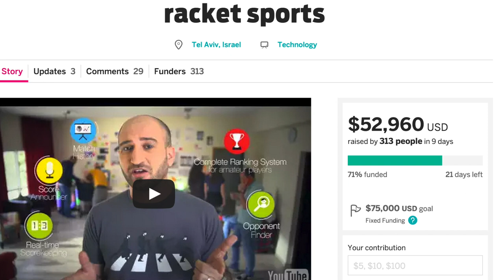Wearable Wednesday - Pulse Play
Every week, Tessa Marie from Crunch Theory delves into one of the latest wearable devices, giving you the good and the bad.

This week is all about Pulse Play, a wearable specifically designed for racket sports.

CRUNCHTHEORY.COM
Facebook.com/CrunchTheory1